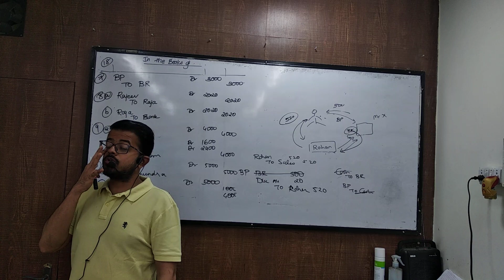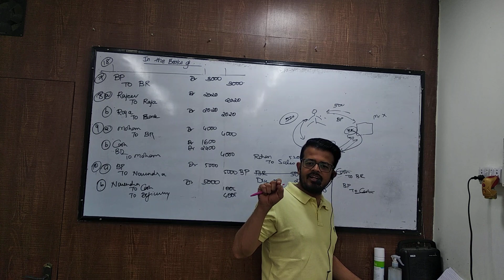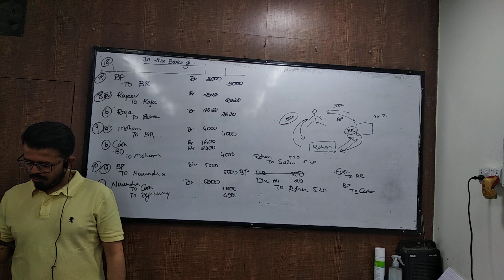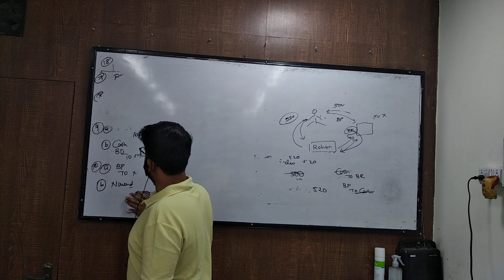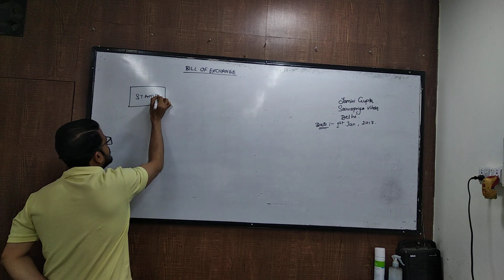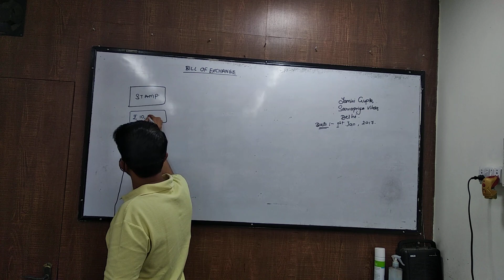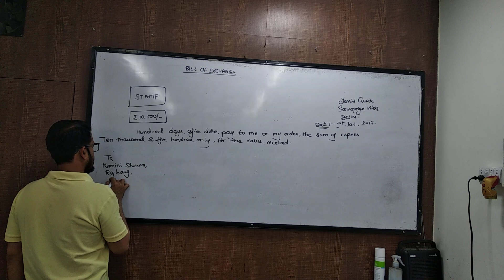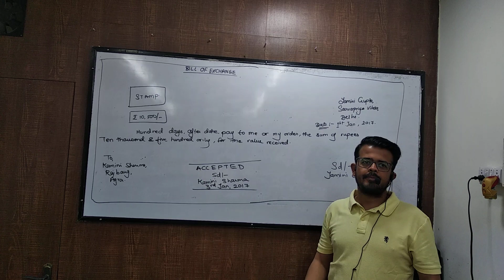April 25 syjc boe part 3